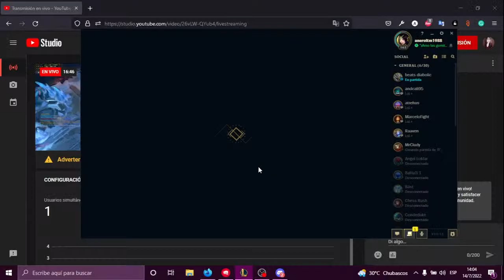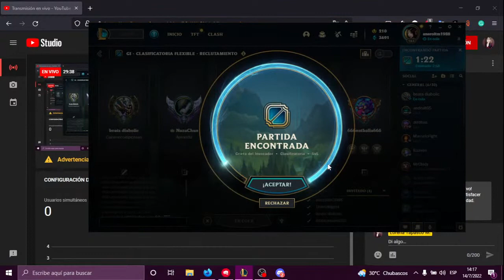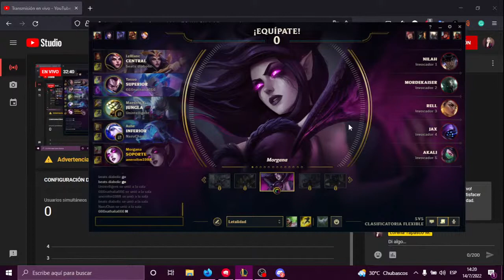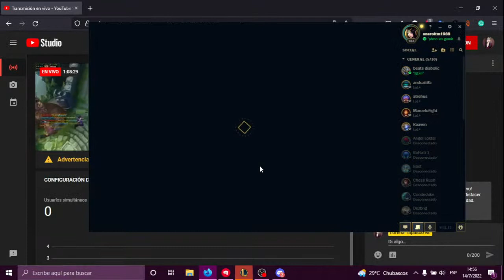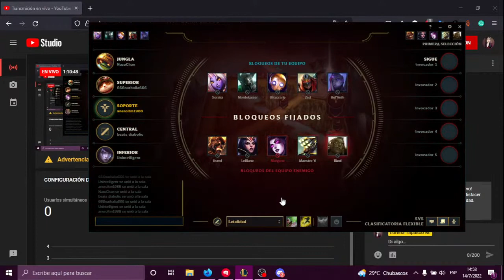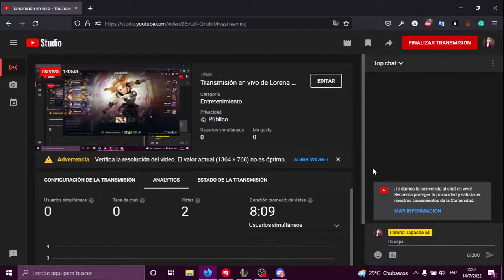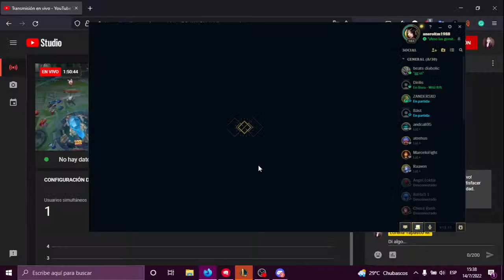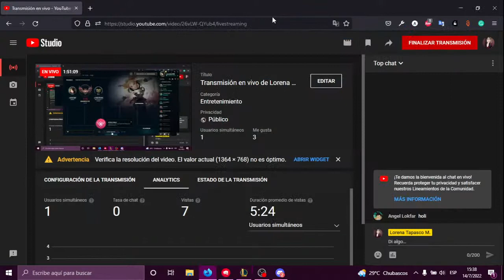Desinstalar League of Legends (LOL)